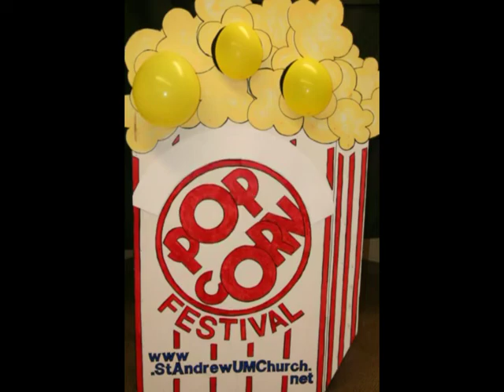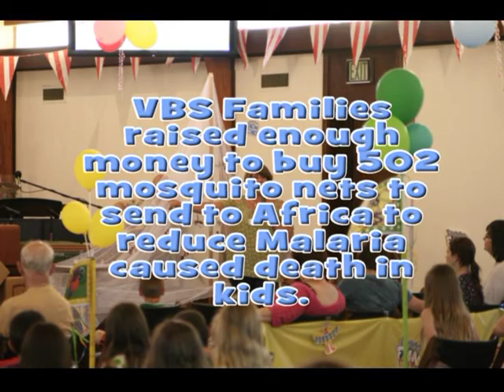St Andrew VBS 2013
"Everywhere Fun Fair" Vacation Bible School video.  The kids visited around the world to learn new things.  Saint Andrew United Methodist Church, in Beavercreek, Ohio, put on the VBS from June 24-28, 2013.